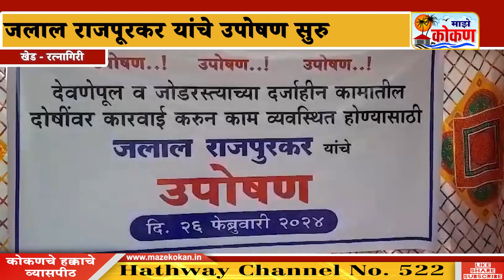खेडमधील देवणे पुलाचे काम दर्जाहीन ;जलाल राजापूरकर यांचा आरोप